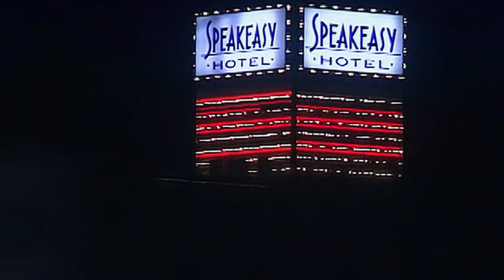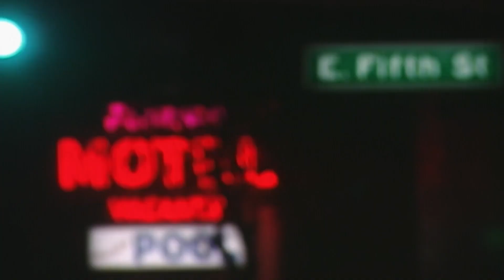Moustaches Are Banned | Reno 911!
The Reno PD's men (and women) are livid after a proposed bill to ban moustaches…